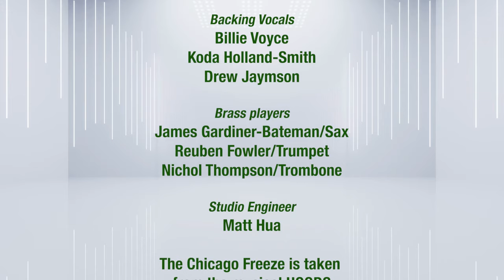THE CHICAGO FREEZE (Concept Recording) - From the musical HOODS featuring Jill Marie Cooper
THE CHICAGO FREEZE (Concept Recording) - From the musical HOODS
Music Copyright for the World 2023 - Commercial Arts Ltd. UK

Lyrics: John Hogg
Vocal: Jill Marie Cooper

Backing vocals: Billie Voyce, Koda Holland-Smith and Drew Jaymson
Brass players: James Gardiner-Bateman (Sax), Reuben Fowler (Trumpet),
Nichol Thompson (Trombone)
Studio Engineer: Matt Hua
Track produced by Kevan Frost